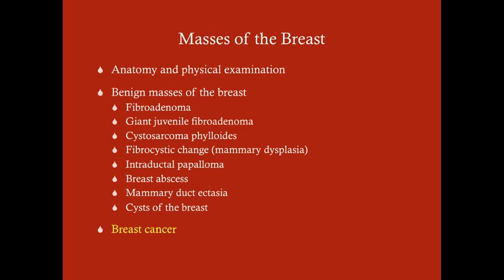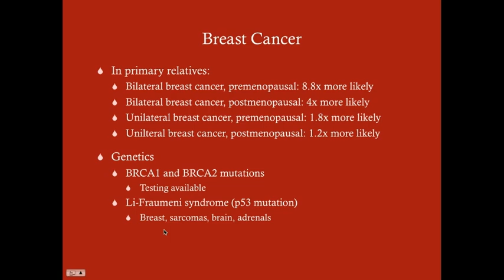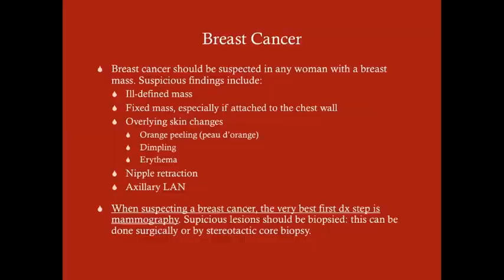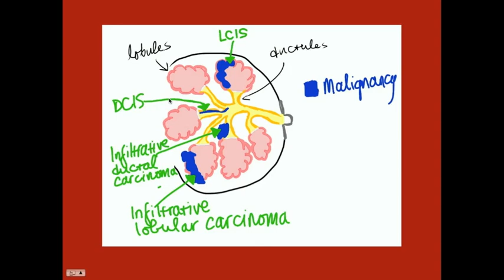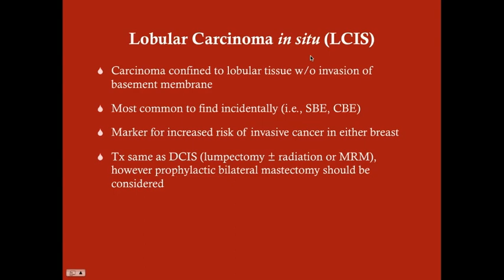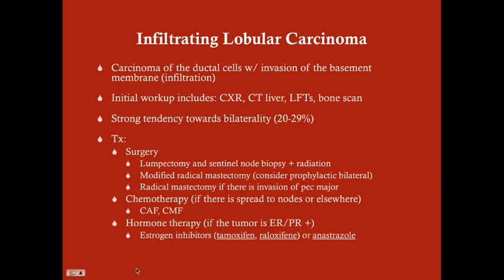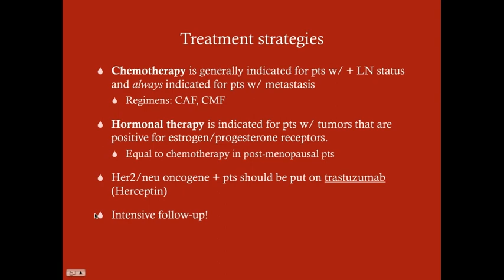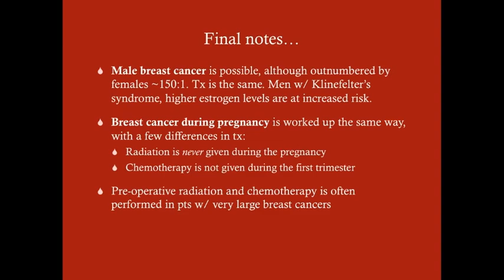Breast Cancer - CRASH! Medical Review Series